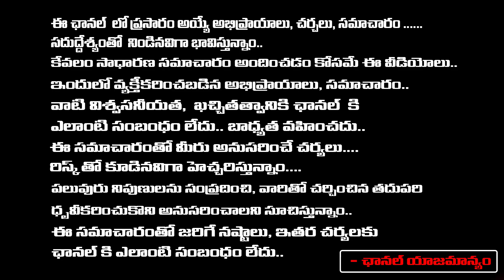అదానీ కేసులో జగన్ చేసిన తప్పులు ఇవే !! YS Jagan Adani Bribe case Detail Explanation | YSRCP Scams